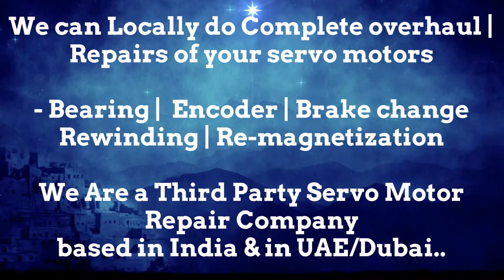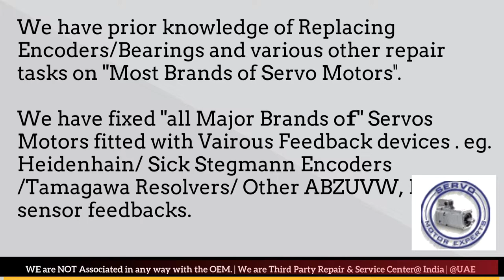LVD Strippit CNC Repair Servo Motor Repair in Delhi Faridabad Gurgaon Pune Hyderabad Mumbai Chennai